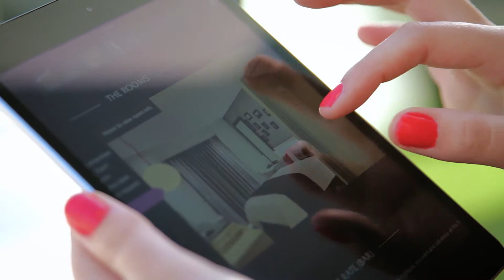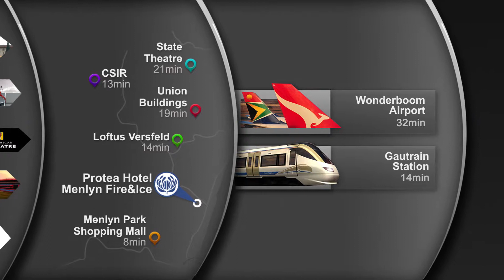Protea Hotel Fire & Ice! by Marriott Pretoria Menlyn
From awesome entertainment and phenomenal food to all-out parties and laid-back leisure, it’s all happening at Protea Hotel Fire & Ice! Menlyn.

Perfectly positioned in the chic Summit Place Lifestyle Precinct, this one-of-a-kind hotel offers a world of fantastic experiences inside and out. Feel the vibe in our trendy bar with signature drinks, whiskies and craft spirits. Rub shoulders with Pretoria’s coolest peeps in the lavish outdoor living room or splash out in the  Olympic-length pool.

Satisfy your appetite with gourmet pizzas, burgers and shakes, relax in your comfy room or turn work into play at our souped-up conference spaces.  Then step outside and explore all of Pretoria’s new and exciting hotspots. Dine in style or get active at Planet Fitness in the chic Summit Place Lifestyle Precinct. Take a short stroll to Menlyn Park, Africa’s largest shopping mall. Head to the
stylish eateries, coffee shops and salons at Menlyn Maine Central Square just 1km away. Or try your luck at Times Square Casino. Conveniently located just off the N1 on the Garsfontein off-ramp within easy reach of Pretoria CBD, this extraordinary hotel is right where you need to be.